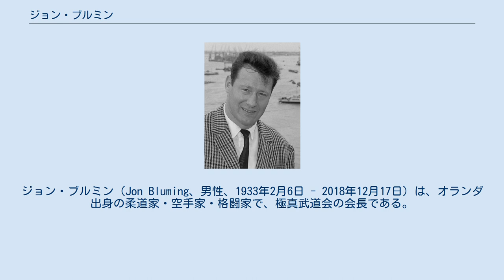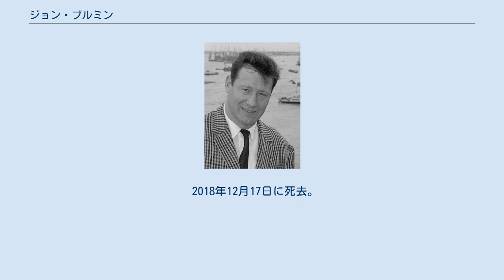ジョン・ブルミン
ジョン・ブルミン（Jon Bluming、男性、1933年2月6日 - 2018年12月17日）は、オランダ出身の柔道家・空手家・格闘家で、極真武道会の会長である。
本名:Johannes Cornelius Bluming。
身長191cm、体重110kg。
多くの弟子、門下出身者を輩出した。
オランダ格闘技界の祖・ヨーロッパ格闘技の第一人者と評され、一時期オランダ国王のボディガードを務めていたこともある。
 1950年（昭和25年）、朝鮮戦争に韓国を支援する国連軍に従軍して負傷し、治療のために来日。
1953年（昭和26年）3月、柔道の存在を知り、体の小さな日本人選手に投げられたことに衝撃を受け、帰国後、柔道を学び始める。
1年で初段、2年で弐段を取得し、1957年にヨーロッパ柔道選手権で優勝。
「アントン・ヘーシンクより強い」とも言われたが、当時のオランダでは柔道の組織が統一されておらず、弱小団体所属という政治的な理由により国際大会へは出場できなかった。
 1959年（昭和34年）に講道館で柔道を修行するため、再来日をした。
その後、他の武道に興味を抱き、居合道、空手道も学び始めた。
空手は講道館の近くにある道場に入門したが、型を重視した指導だったので、ブルミンがイメージしていたものとは違っていたため、そこを辞めた。
暫く柔道に熱中していたが、どうしても他の武道をやりたくてウエイトトレーニングの先生に「マス・オオヤマ（大山倍達）の空手は実戦だよ」と教えてもらい、大山道場（後の極真会館）に行ったが「あまりにもオンボロだったのでびっくりした。しかし、格闘技である本物の空手が大山道場にはあった」ので、入門した。
 大山道場では、大山倍達をはじめ、師範代の石橋雅史・安田英治・黒崎健時の指導を3年間受け、修行をした。
ブルミンは月曜日〜金曜日は午前は講道館・午後は富坂警察署で居合道やウエイトトレーニング・夜に大山道場へ通い、週末に百科事典・聖書の販売や生命保険の勧誘を行い、生活費を稼いでいた。
 大山倍達は「極真史上最強の外国人」とブルミンを評したが、石橋は「ブルミンとはよく組手をやった。教える側としては理論でいろんなことを言うけど、頭では納得できても、身体で実証しなければいけない。だから、『ちょっと来い』と言って立ち合う。そうしたら、『足が痛い』だの『拳が痛い』だのブルミンはしょっちゅう逃げ回っていたよ。しまいには、脛に変なものを入れて来るんだよ。下段蹴りをしたらガチャンと音がするので、見てみたら薙刀で使う脛当てをつけていたんだよ（笑）」と語り、大山泰彦も「ブルミンは大柄で柔道やってるから、私が掴んでも投げられてしまう。だから、金的蹴りをよく使ったが、ブルミンは組手の時に『金的蹴りは無しにしよう』とよく言ってきた（笑）」と違った証言をしており、むしろブルミンの弟子のヤン・カレンバッハを最強外国人と評する極真関係者は多い。
 1962年（昭和37年）に大山倍達は、ブルミンをオランダ支部長として認可した。
ブルミンは帰国して、大山道場オランダ支部を設立し、指導を始めた。
 1966年（昭和41年）に黒崎健時をオランダへ招聘し、11か月間、自分の道場で指導をしてもらった。
黒崎の指導を受けたカレンバッハ、ルック・ホランダーらは、その影響で1967年（昭和42年）に自費で来日。
既に大山道場から極真会館へ刷新されていた本部道場で修行した。
 1968年（昭和43年）7月、極真会館ヨーロッパ地区連盟が設立され、オランダのアムステルダムでヨーロッパ支部長会議が開催された。
この会議に出席した大山倍達はブルミンの功績を高く評価し、彼を同地区の委員長に任命している。
 ブルミンは1970年代後半に極真会館を離脱し、殴打技・蹴り技・投げ技・寝技・関節技・顔面への掌底などを有効技とする「極真武道会」を発足させ、1980年代にはオランダ全土に20以上の支部を持つ組織となった。
 1993年5月、オランダで武者修行していた市原海樹に興味を抱き、市原の所属する大道塾と自身の主宰する極真武道会に共通点を見出し、1994年（平成6年）に日本で大道塾創設者東孝と会談。
同年の北斗旗に選手を派遣することを決めた。
この時、派遣されたのがセミー・シュルトであった。
 2018年12月17日に死去。
85歳没。